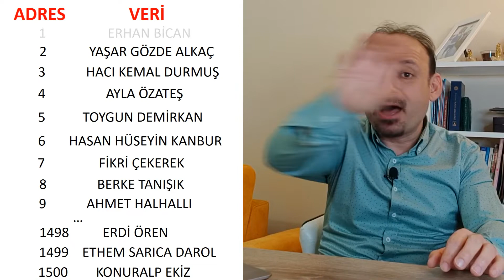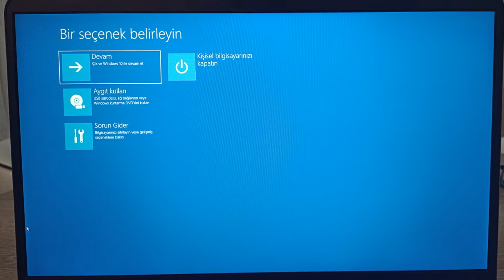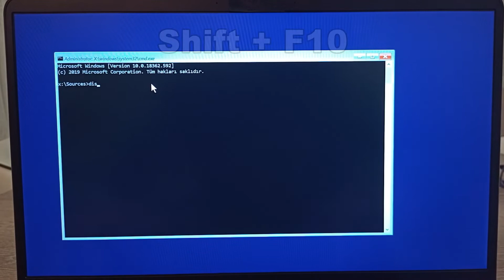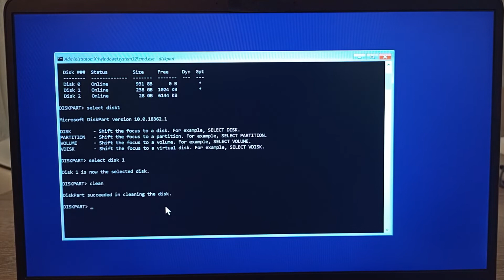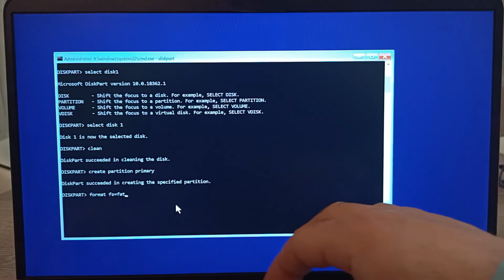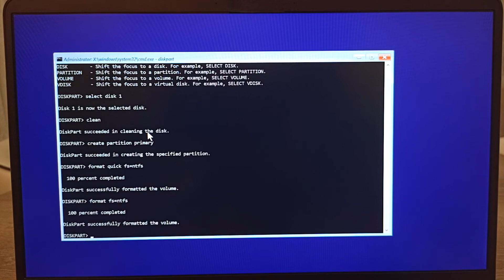Sildiğini mi SANIYORSUN? | Verileri Kalıcı Olarak Silme - Yavaş / Low / Hard / Tam / Full Format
Bilgisayarlarımızda bulunan disklerimizde ne kadar değerli bilgi var farkında mısınız? Fotoğraflarınız, videolarınız, kayıt geçmişiniz ve en önemlisi şifreleriniz. Bu içerikte başka kişilerin eline geçmesini istemediğimiz verilere Yavaş / Low / Hard / Tam / Full Format atarak verilerimizi kurtarılamaz halde silme işlemini gerçekleştireceğiz.
Keyifli seyirler.

Videoda kullandığım komutlar;
diskpart
list disk
select disk 1
clean
create partition primary
format quick FS=NTFS
format FS=NTFS